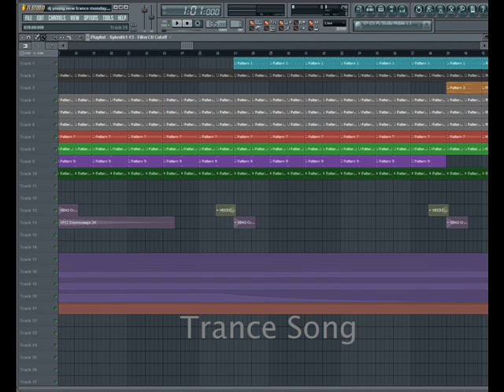FL Studio 9 - Just Trance Music DJ Raphael Mayers (Demo)